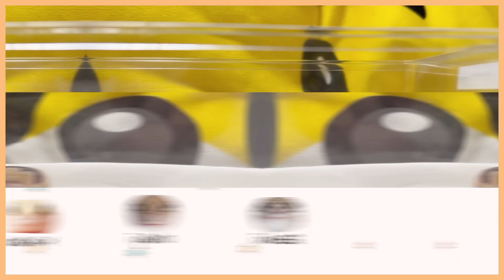【ニシアフ】きなこのきなちゃん。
私が見てるとご飯を食べないきなこ。
繊細？恥ずかしがり？
動画は撮れないですが、しっかり食べてますし元気に成長中です🙆‍♀️
その前に色々ありましたが…😂

LINEスタンプ作ってみました！！